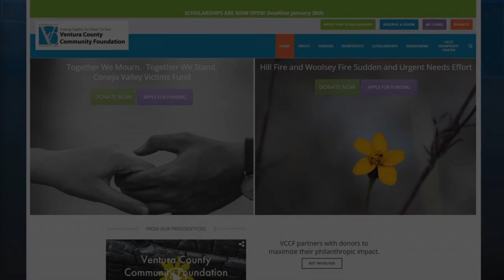REO Speedwagon on Entertainment Tonight aired 1/18/2019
REO Speedwagon interview on Entertainment Tonight about their benefit concerts for the Borderline shooting and Woolsey Fire victims families...